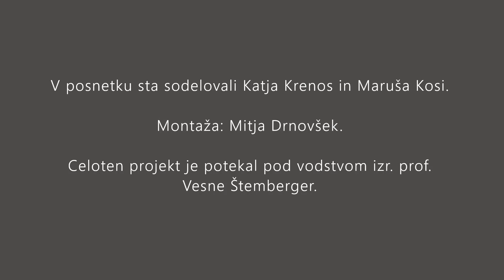Krepilne vaje za izvajanje v pisarni, 2 del